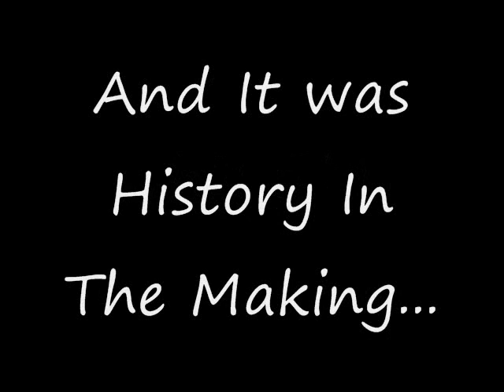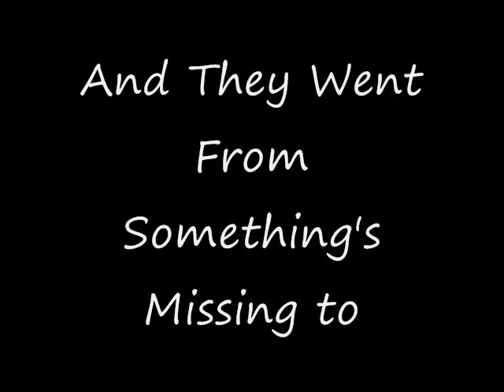History 0001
Photo Memories of my Son and his new Wife celebrating their relationship